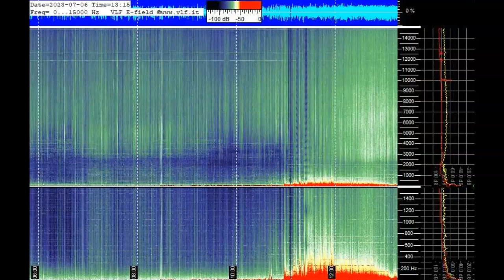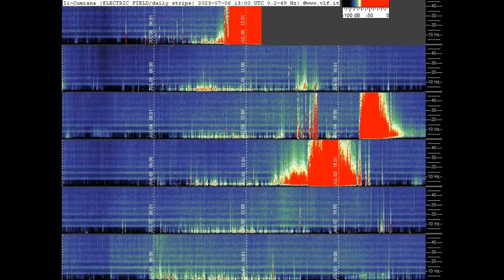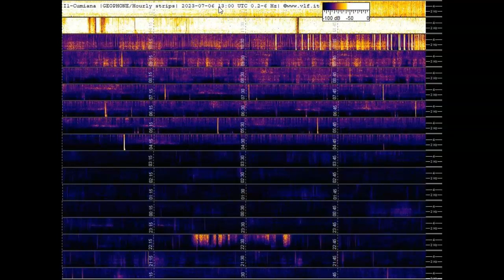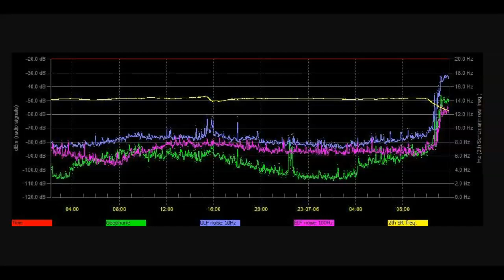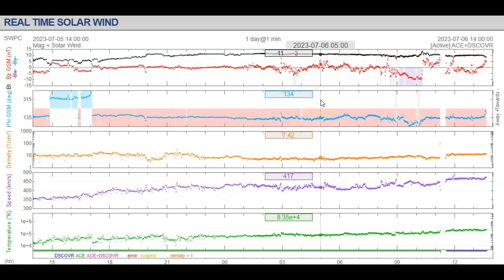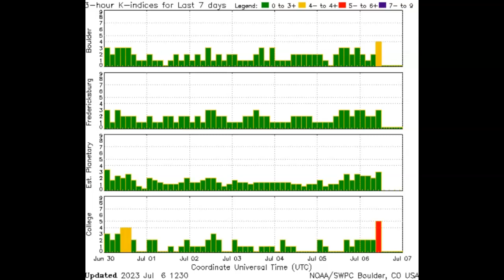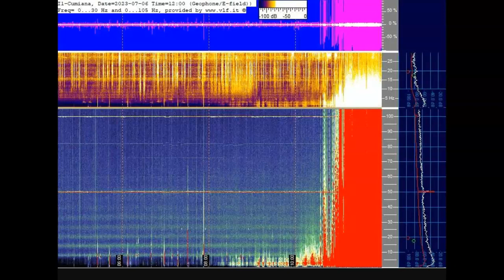Schumann Resonance Spiking July 6th 2023! Hypothesis Working Out!